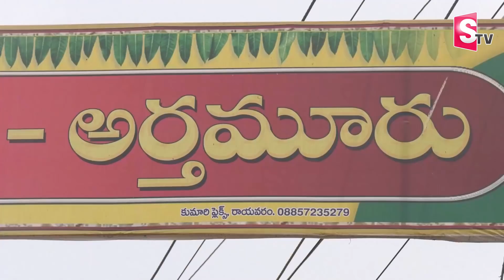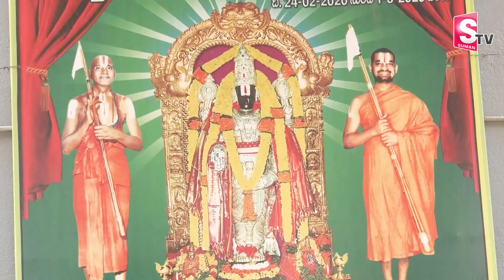Chinna Jeeyar Swamy Home and Village Tour | Mandapeta Arthamuru Village | East Godavari District